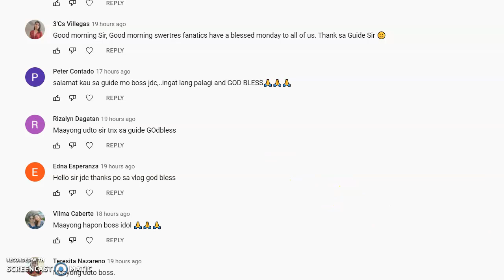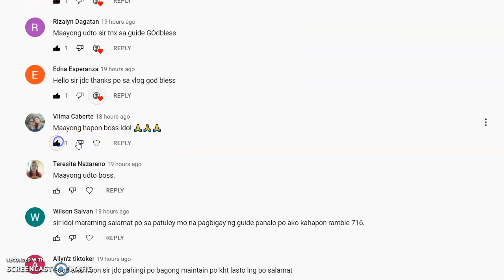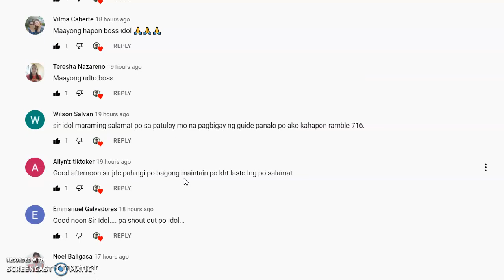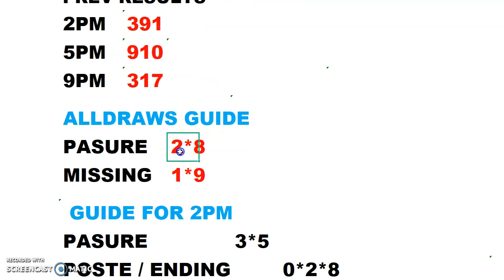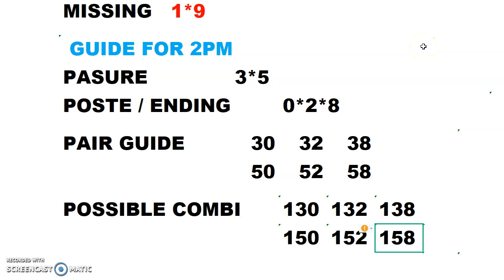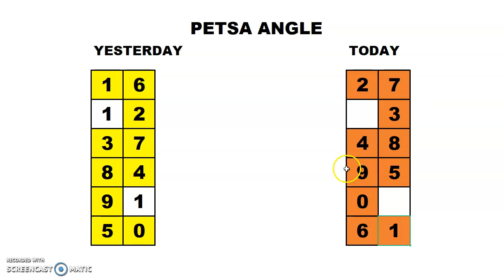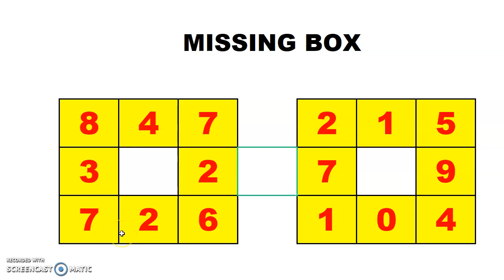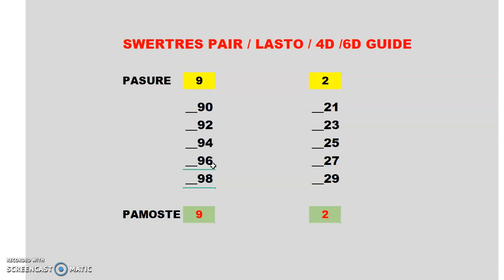SWERTRES HEARING GUIDE TODAY NOV 16 2021